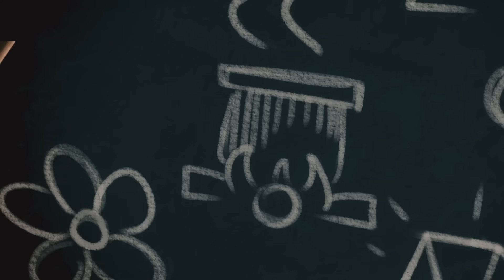Adventures of Ayuma Episode 2 I English I PLAYMOBIL Series for Kids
Adventures of Ayuma - The Series
Episode 2 "Capture the Crystal"

Despite using their magical powers Leavi, Elvi and Josy cannot prevent Bat Fairy Noxana from escaping with the crystals. The three friends decide to set a trap for Noxana and start preparing themselves in the Knight Fairies training camp.

Playmobil is full of magic that you can't miss. Through the power of animation, your favourite toys will come to life! Join in these fantastic adventures and become part of the Playmobil stories.